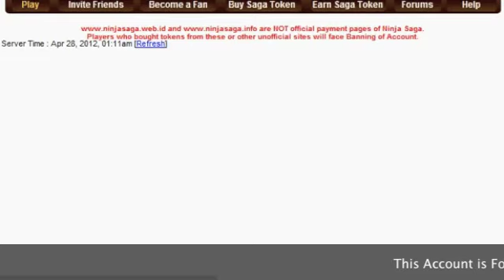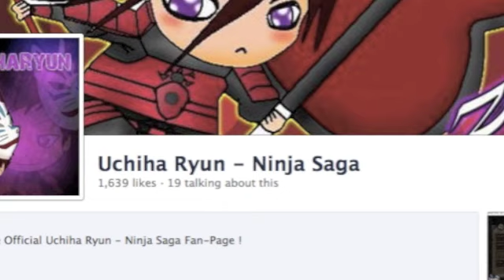Account For Sale ZHENINJAS Season II - Season IX